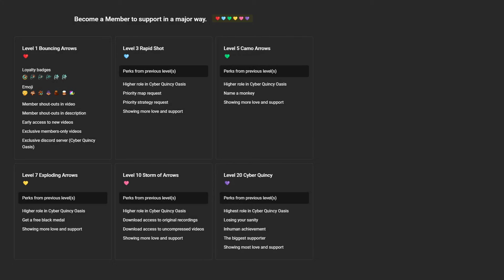Glacial Trail CHIMPS Black Border Guide: The INCREDIBLE Popseidon's Ice Jet! (BTD6)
One single ability clears all ZOMGs, DDTs, and even the BAD. 🤯

Learn how to beat Glacial Trail CHIMPS in Bloons TD 6 version 44.1 with this easy-to-follow, step-by-step tutorial. This detailed guide will provide you with a winning strategy to achieve the Black Border. CHIMPS mode is one of the most challenging modes in Bloons TD 6, but this walkthrough will help you master it.

~unescaped

WRITTEN GUIDE 📝
R6 Sauda
R11 Spike Factory
R14 Dart, upgrade to 320
R22 Mermonkey
R26 420 Dart
R34 Glue on Strong
R35 031 Mermonkey, 012 Glue
R39 013 Glue
R40 Leaping Sword above circle

R41 Alchemist
R43 300 Spike + 200 Alchemist, Leaping Sword (R)
R44 300 Alchemist
R47 2nd Spike + 2nd Alchemist
- 300 Spike + 300 Alchemist
R52 013 Mortar
R54 Leaping Sword 1st MOAB (R)
R57 Ultra-Juggernaut
R58 302 Spike (bottom) on Smart

R63 Sauda on Strong
- 1st ceramic wave: Leaping Sword, 041 Mermonkey
- 2nd ceramic wave: Sword Charge asap
- 3rd ceramic wave: Leaping Sword asap
R64 Ice Jet (late), Sword Charge, Leaping Sword
R65 Sauda on First
R73 Leaping Sword + Ice Jet, Leaping Sword + Sword Charge
R74 Ice Jet camo ceramics (or earlier)
- Leaping Sword BFB, Sword Charge
R75 Ice Jet if needed
R78 Sword Charge 2nd ceramic wave

R81 Leaping Sword MOABs, Sword Charge if needed
R82 Leaping Sword if needed
R83 Sword Charge, Ice Jet, Leaping Sword
R84 Leaping Sword, Sword Charge, Ice Jet, 051 Popseidon asap
R85 Ice Jet
R87 240 Ice

R91 130 Alchemist on Strong
- Freeze + Sword Charge ceramics from BFBs, Leaping Sword
R92 004 Alchemist, Leaping Sword ZOMGs, Freeze + Sword Charge
R93 Ice Jet DDTs
R94 Freeze + Sword Charge ceramics from BFBs, Ice Jet ZOMGs
R95 Ice Jet when 3rd DDT appears
R96 Freeze, Ice Jet when available, Ice Jet ZOMGs
R97 Leaping Sword, Freeze (R) if needed
R98 Leaping Sword, Ice Jet many MOABs
R99 Sauda on Strong, Freeze 9 DDTs, Sword Charge
R100 BMA, Leaping Sword, Ice Jet, Leaping Sword above circle

Songs:
15 My Best Bloons in the World
16 Banana Ranch
4 Jumping Jalloons
28 Brutal Behemoth Brothers

CHAPTERS 📚
00:00 - Early Game
01:48 - Rounds 40-59
03:32 - Rounds 60-79
05:42 - Rounds 80-90
07:13 - Rounds 91-100